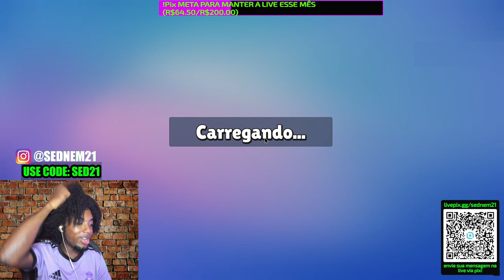😱MISSAO IMPOSSIVEL BATEMOS O RECORDE +400 DE ONDAS NO BLOCK DASH ENDLESS ? STUMBLE GUYS ‹ SEDNEM21 ›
Neste vídeo mostrei  como batir meu record em live no block dash infinito   stumble guys e muito mais. Foi bem legal e divertido gravar esse vídeo. Espero que gostem.